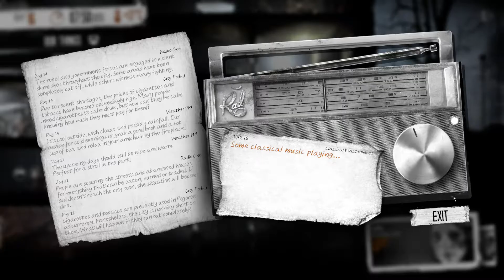Let's Play This War of Mine Gameplay Part 13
This War of Mine. Welcome to Let's Play This War of Mine. This War of Mine is a survival strategy game based in a war time survival setting where you survive by surviving...it's about surviving. Got it? Good. Let's get to it.